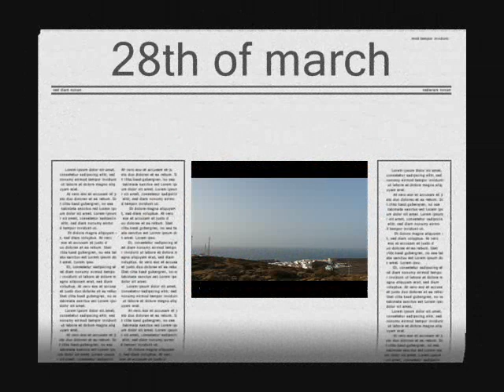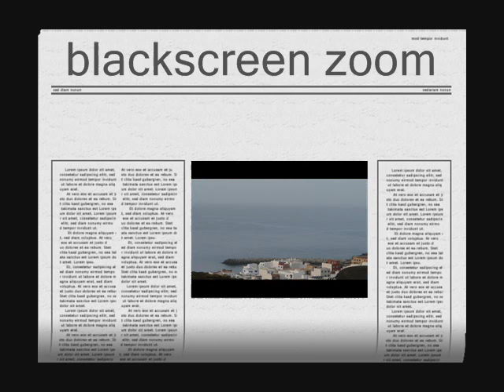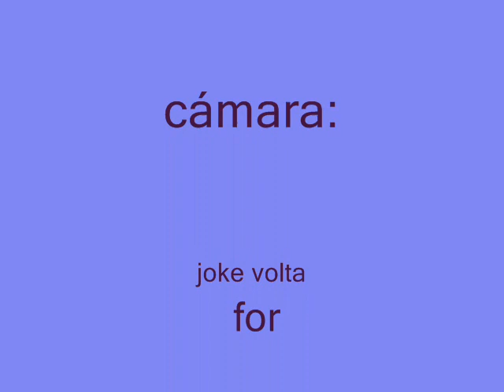El Hierro volcano activity on March 28